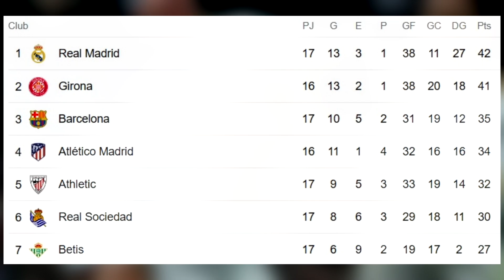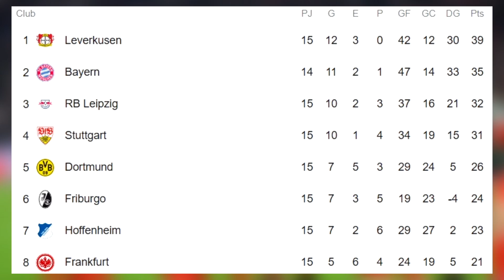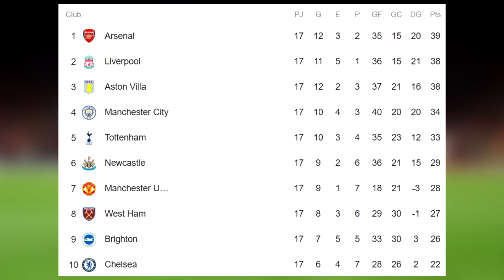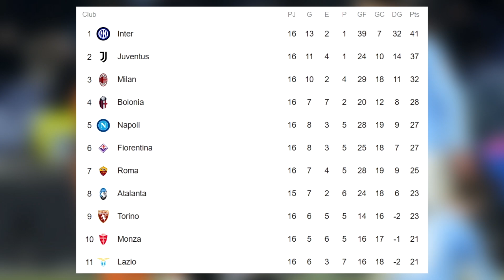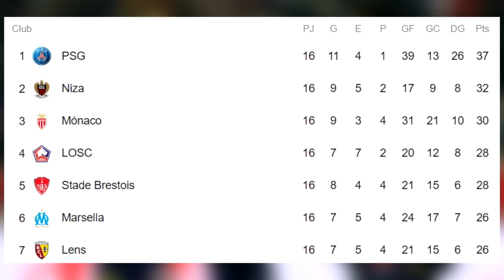Real MADRID LIDER Momentaneo de La LIGA | Arsenal Lidera la Premier | Leverkusen y Bayern Golean